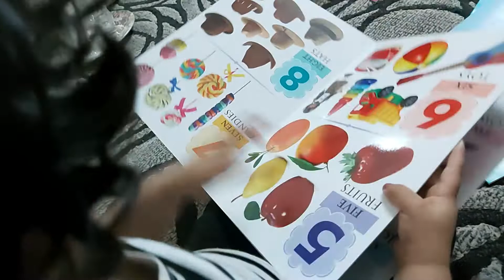Teaching Pre K level at home | full video coming soon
Hi everyone !

sorry for the late update as I am a working mother so didnt get enough time to make videos these days.
I am working on a very interesting video right now.

I am filming a sample of teaching pre KG level at home so that the children dont need  get surprised when they attend their 1st day of school.
Any ways I have bought books and stationary for them in a very reasonable price that I will share the details in my  next video.